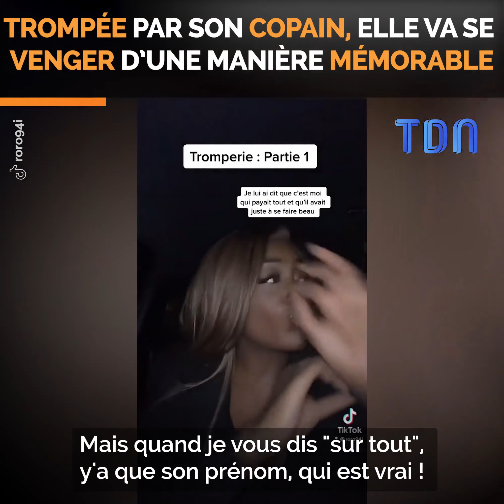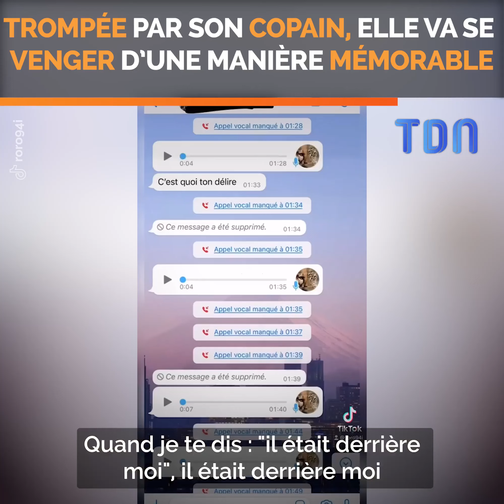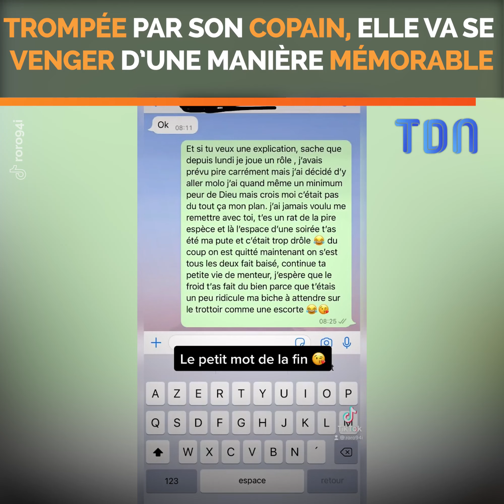Trompée par son copain, elle renverse la situation à son avantage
Un plan réalisé à la perfection pour parvenir à ses fins !